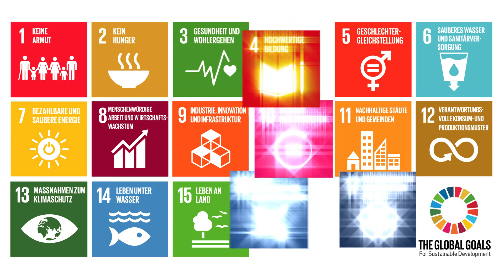Die SDGs bei atempo (Walburga Fröhlich)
atempo formuliet Texte so um, dass diese auch von Menschen mit geringer Lese- und Sprachkompetenz verstanden werden.
Damit unterstützt das Unternehmen die Sustainable Development Goals (SDGs), die 17 weltweit gültigen Nachhaltigkeitsziele der Vereinten Nationen.

Koordiniert von respACT, gefördert durch die Austrian Development Agency